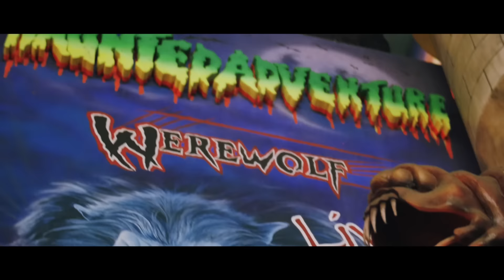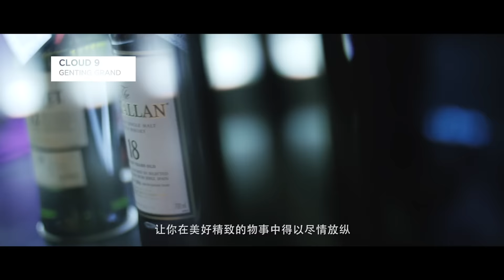48 Hours in Genting (Singapore version)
You've made your trip up for the weekend, you jump off your bus and now you've two days to make the best out of your stay.

There's plenty happening here in Genting - EAT, PLAY & DO - are only some of our suggestions to fulfil your getaway needs. There's still plenty left undiscovered and all that's waiting for you.

So till that time comes, why not go EAT, PLAY & DO!